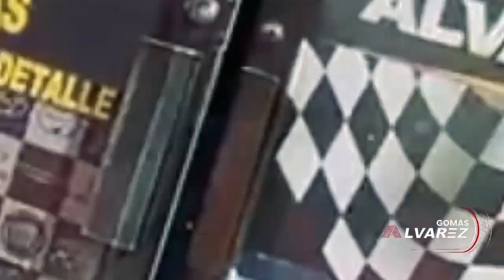OZUNA ES EL CULPABLE DE QUE LA BODA SE SUSPENDIERA